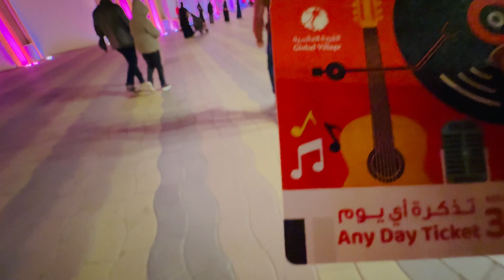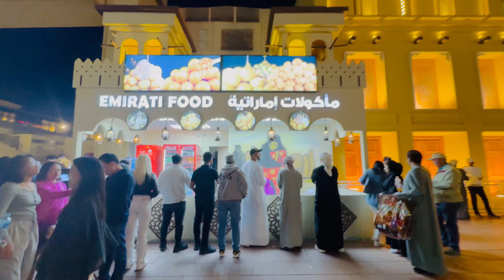Dubai-Global Village | Lost Of Fun ,Shopping & Food Explore | Winter Activity In Dubai Hindi Vlog 4K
Dubai-Global Village | Lost Of Fun,Shopping & Food Explore | Winter Activity In Dubai Hindi Vlog2024

ColorfLife
Hello! My name is Supriya Gupta,
I am a Desi Indian Vloger living in Dubai. I share my crazy and fun experiences here. The motive of my channel is to share my personal experiences and unseen places videos across Dubai, India, and many more places...
global village season 2024
global village attractions
dubai global village trip
global village tour dubai
Dubai best places